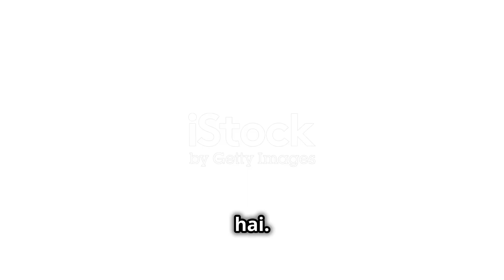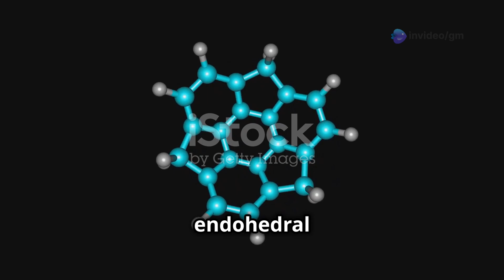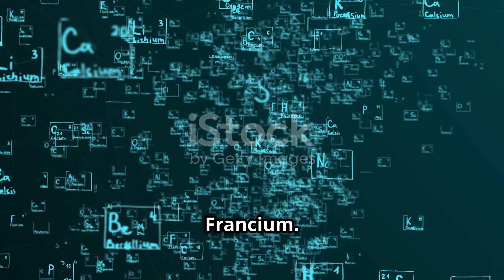World Most Expensive Materials दुनिया के सबसे महंगे पदार्थ टॉप 10 उदाहरण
क्या आप जानते हैं दुनिया के सबसे महंगे पदार्थ कौन से हैं? इस 3 मिनट के एक्सप्लेनर वीडियो में हम आपको दिखाएंगे टॉप 10 सबसे महंगे पदार्थ जो प्रकृति में मौजूद हैं। जानिए इनकी कीमतें, अनोखी विशेषताएँ और क्यों ये इतनी महंगे हैं! हमारे वीडियो में मजेदार कॉमिक फॉन्ट के साथ सबटाइटल्स और शेक इफेक्ट का उपयोग किया गया है, ताकि आपकी देखने का अनुभव और भी रोचक हो। महिलाओं की आवाज में जानकारी देने वाली नरेटर आपको डेटा से भरपूर जानकारी प्रदान करेंगी। तो चलिए, इन अद्भुत पदार्थों का पता लगाते हैं!

OUTLINE:

00:00:00 दुनिया के सबसे महंगे पदार्थ - टॉप 10 उदाहरण

Our show, Inside The Industry, is for everyone who is interested in learning more about the world of industry. Whether you're a student, a housewife, a working professional, a career-oriented person, a business owner, or anyone else, our show has something for you. We're dedicated to educating and inspiring Indian youths about the latest trends, technologies, and innovations in the industry, as well as providing guidance for those looking to start a career in the field.

GM Industry was founded in 2007 by Wasim Akram Saifi. With over a decade of experience in the industry, GM Industry has become a leading provider of die molding, CAM & CAD, plastic molding, zinc casting molding, CNC, EDM, and other related services. We're proud to be a part of such a dynamic and innovative company, and we're committed to continuing to provide our clients with the highest quality products and services possible.

Our Services :

Plastic Mold maker |
Aluminum casting molds |
PDC molds |
Plastic mould manufacturer |
Aluminum die casting mold manufacturers |
Plastic component molds |
Die casting mold |
Die maker |
Tool and mold and manufacturer |
Plastic tool maker |
Die molds maker |
Mold manufacturer |
Die casting |
Rubber mold manufacturers |
Zink mold manufacturer |
Hpdc mold maker |
High pressure mold manufacturers |
Zamak mold manufacturer |
Injection molding molds |
Injection molding parts |
Injection molding job work |